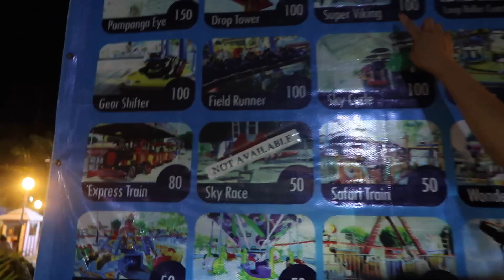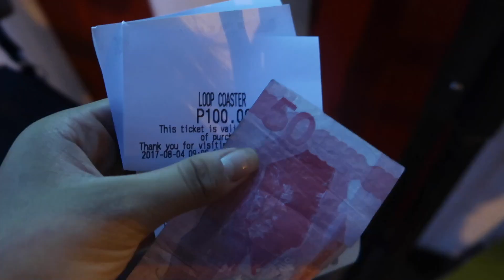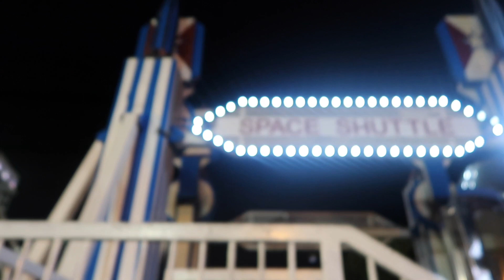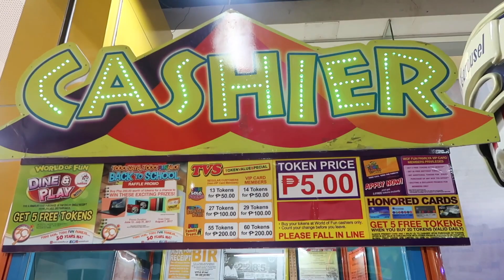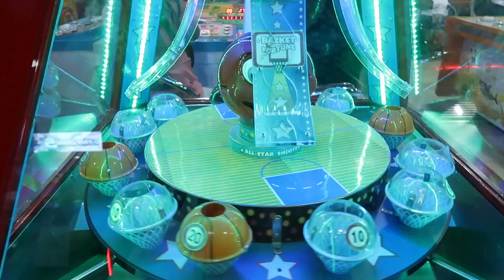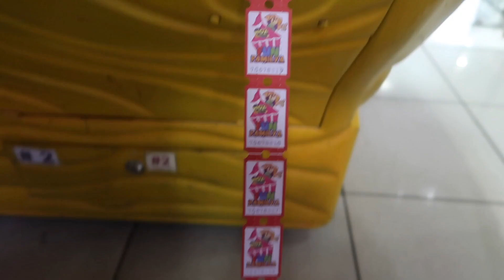VLOG #55: SKYRANCH PAMPANGA + TOM'S WORLD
♡♡♡♡♡♡♡♡OUVRES POUR PLUS D'INFOS♡♡♡♡♡♡♡♡

Hey guys,

Nous sommes de retour pour un vlog, aux Philippines..

Delrostory

❐ MUSIC ❏

➫ Edited by Nathalie Del Rosario and Nathasha Del Rosario with iMovie
➫ Traduit en Anglais par Rochelle Del Rosario
➫ Filmé avec une Canon G7X Mark ll and GoPro Hero 4

Hi guys! Nous sommes trois soeurs Nathalie, Nathasha et Rochelle Del Rosario vivant à Paris, d'origine philippine. Nous sommes très content de t'avoir ici avec nous.